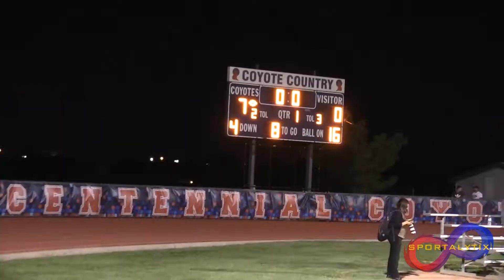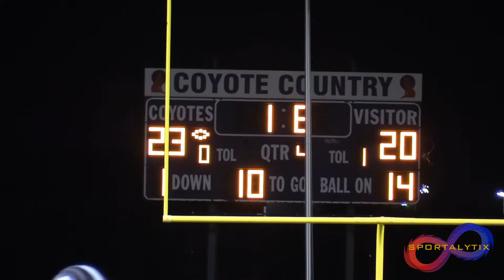Beast Mode 2.0 Zidane Thomas GOES OFF for 300+ Yards in (AZ) Centennial vs Pinnacle HS!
Beast Mode 2.0 Zidane Thomas (#1 AZ RB) goes for 300+ Yards rushing against Pinnacle High School!

►Game of the Week this week was Centennial vs Pinnacle at Centennial High School. This game did not disappoint as it featured top AZ talent including #1 Rank AZ RB Zidane Thomas (Boise State Commit) and #1 Rank QB in 2019 Spencer Rattler (OU Commit). This game went all the way down to the wire but it came down to Zidane Thomas going Beast Mode on Pinnacle defense. He rushed for over 300 yards on the night. He was a freak of nature that could not be stopped. Check out the highlights! 2017 Pinnacle vs Centennial Football Highlights

2017 Centennial vs Pinnacle Football Highlights. We are High School Football! Centennial vs St Thomas Aquinas. St Thomas Aquinas vs Centennial.

Beast Mode 2.0 Zidane Thomas Boise State Commit goes for 300+ Yards rushing vs Pinnacle HS!

► MUSIC INFO